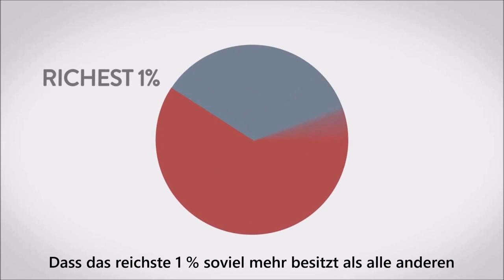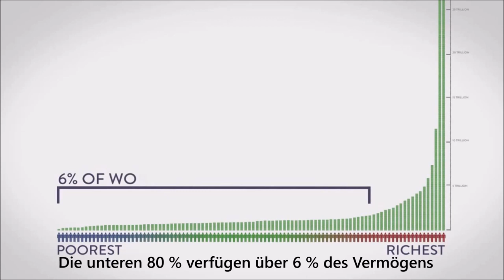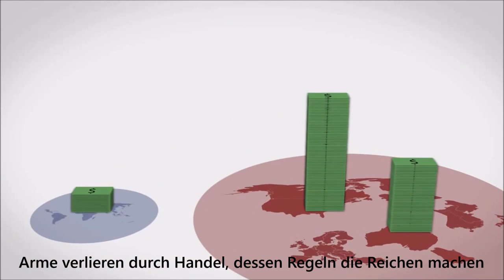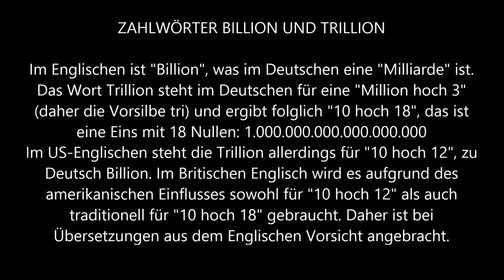Vermögen weltweit Globale Ungleichheit in Zahlen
AntikriegTV 2

Die reichsten 300 Menschen besitzen so viel wie die ärmsten 3 Milliarden Menschen. Sehr gute Visualsierung globaler Ungleichheit.